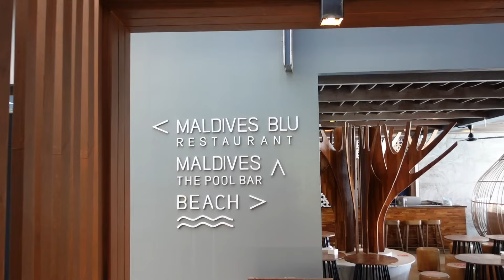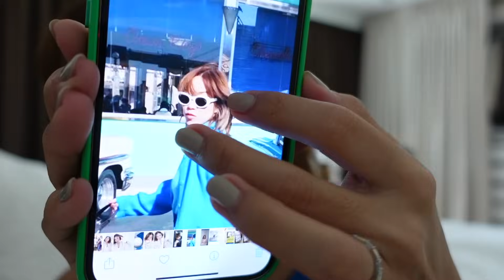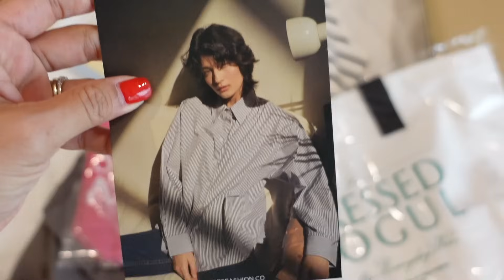VLOG ไปเอ้าติ้งกับ Oum's Great Crepe, เห่อเสื้อผ้าแบรนด์ IG, ตัดผมหน้าม้าเอง | WEARTOWORKSTYLE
วีคที่ผ่านมาแตนได้ไป outing กับร้านคุณอุ้ม Oum's Great Crepe ที่จันทบุรี เราพักกันที่ 📍Maldive Beach Resort วิวสวย ห้องพักเริ่ด ทะเลดี ผู้ร่วมทริปดีมาก กลับมาก็ไปถ่ายงานเลยที่ Charles & Keith และก็มีเห่อเสื้อผ้าแบรนด์​​ไทยใน Instagram

กระเป๋า Tory Burch

รองเท้า ZARA

Day 5 : Haul เห่อเสื้อผ้าแบรนด์ Instagram